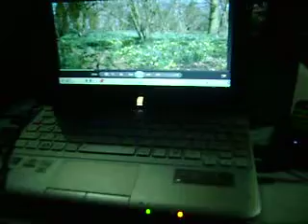film showing after ng gawain kina tita Leizl